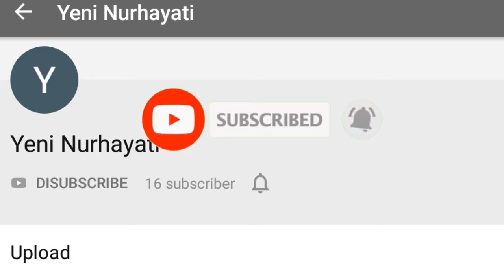Kreatifitas Faiz SD Quki bercerita dengan legonya